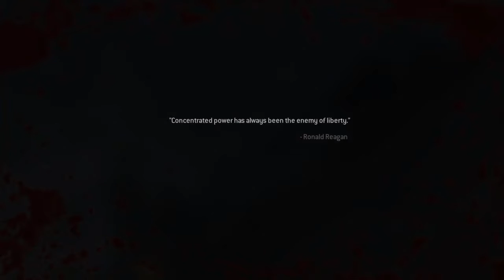Call of Duty Modern Warfare Remastered: Blackout [Part 2]